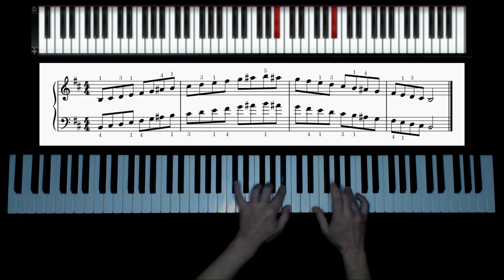B-Minor harmonic with fingering (H-Moll harmonisch mit Fingersatz)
B-Minor harmonic over two octaves with fingering (H-Moll harmonisch über zwei Oktaven mit Fingersatz).
I am always open for helpful tips, and constructive criticism.
This is my progress after 9 months (Feb.2022), but I'm steady trying to improve.

I'm playing piano since:
 May 07/2021

My gear:
Roland FP 30X
Logitech C922
PC

Software:
Pianoteq 7 (HB Steinway Model D)
Sony Vega Pro
PlayClaw 5
MuseScore 3